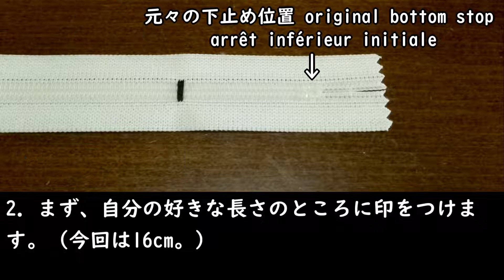フラットニットファスナーの付け方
樹脂製ファスナー、フラットニットの付け方。樹脂ファスナーはハサミでカットできるので、長さ調節も簡単です。

■ファスナーの長さを短くする

1. 20cmのフラットニットファスナーを例に説明します。

2. まず、自分の好きな長さのところに印をつけます。（今回は16cm。）

3. 上止め＆下止めの外側、約1.5cmのところでファスナーをカットします。

■ファスナーをつける

1. 生地は、表地・裏地ともに長さ19cmのものを用意します。

2. まず、表地側になる布とファスナーを中表で縫い合わせます。

3. ファスナー押さえの端を、エレメントに沿わせるようにすれば、まっすぐ縫えます。

4. 具体的な長さでいうと、ファスナーの端から約5mmのところを縫います。

5. その後、裏地側の布を中表で重ね、縫い合わせます。

6. 縫う位置は、最初に縫った線のほんの少し内側。

7. 生地を折り返してアイロンをあて、縁にステッチを入れます。

8. ファスナーのもう片側も同様に仕立てて、完成です。